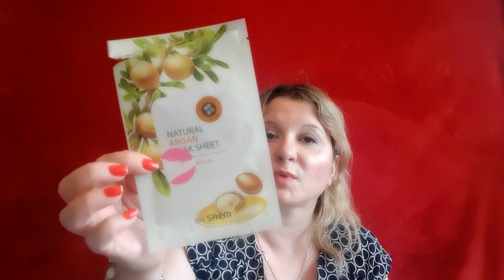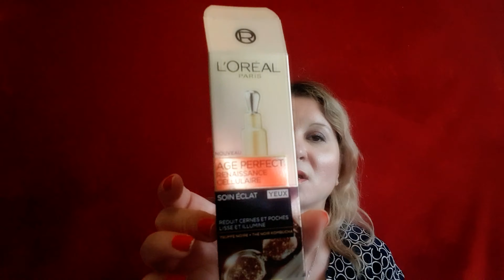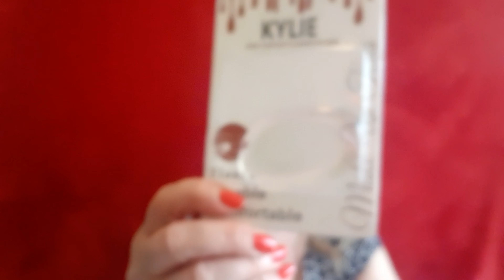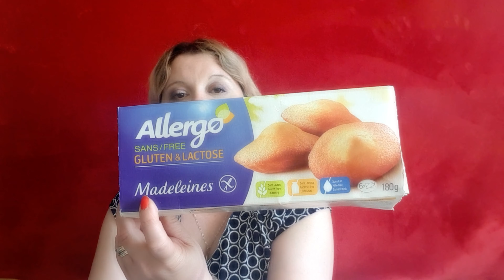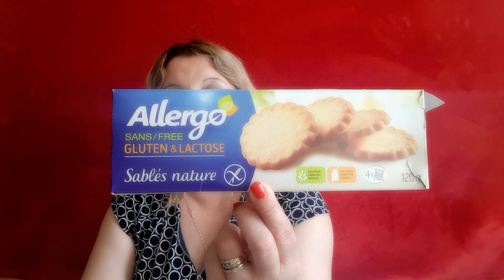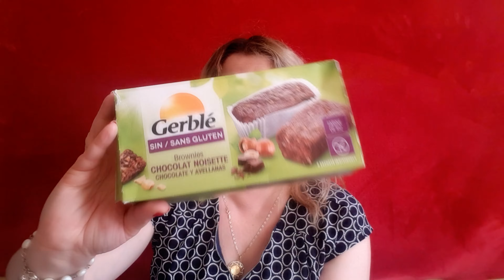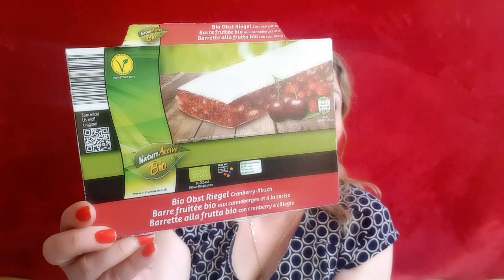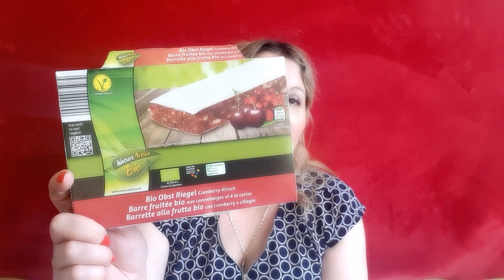*** Produits terminés *** Mai 2019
Je suis très heureuse de vous retrouver aujourd'hui pour vous présenter mes produits terminés du mois de mai.
Bon visionnage.